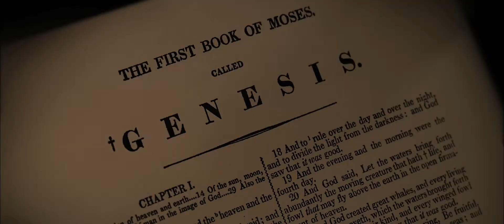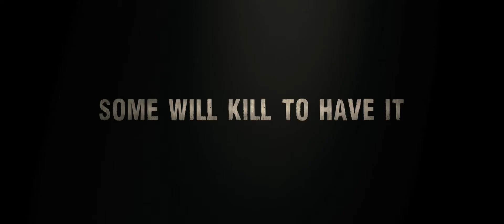The Book of Eli Theatrical Trailer [True HD]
A lone hero must fight his way across the wasteland of post-apocalyptic America to protect a sacred book that holds the key to saving the future of humanity.